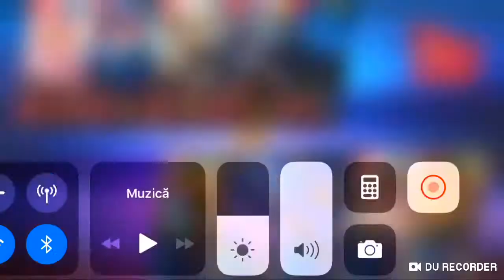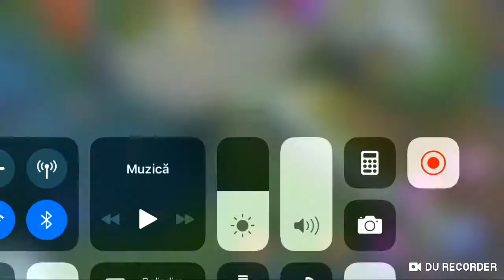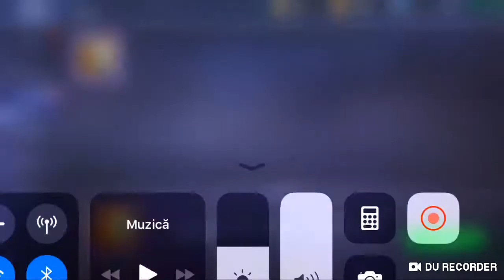Mobile legends Episodul 5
Srry nu am avut timp sa editez